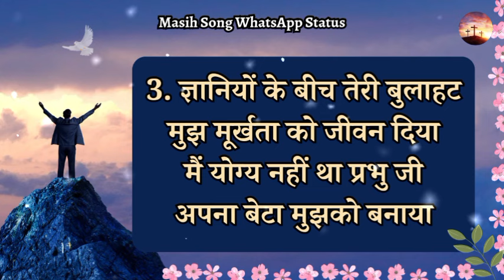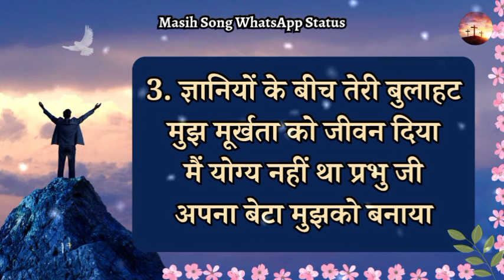Ebenezer-Ebenezer Tune Mujhe Sambhala Hai || Lyrical Worship Song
Ebnezer song ankur narula ministry.